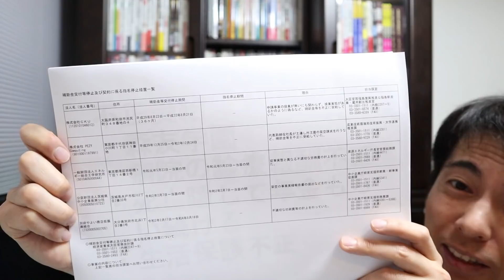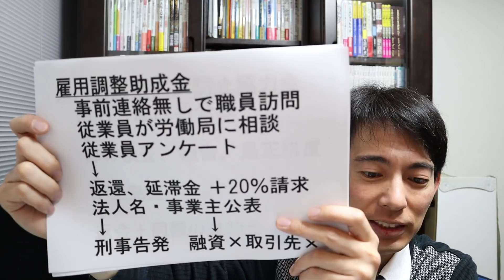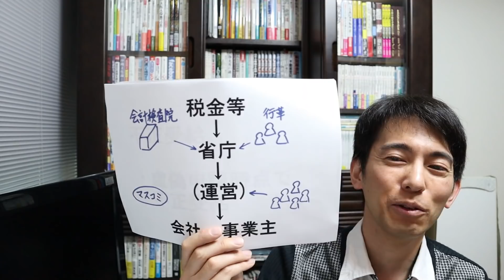【持続化給付金】不正受給で恐ろしいことに･･･。微妙なラインは？【雇用調整助成金】※大半の方には不要な動画です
持続化給付金や雇用調整助成金など、新型コロナウイルス関係の制度は数多くがありますが、その不正受給について見ていきます。また、不正かどうか微妙なラインのご質問についても回答いたします。
・重いペナルティ
　持続化給付金の場合
　雇用調整助成金の場合
　東京都感染拡大防止協力金の場合
・なぜバレる
・先取特権
・気を付けること
・不正受給アウトのケース
・不正受給かどうか微妙なライン
・ちゃんと説明できる根拠と証拠

2020年5月2日配信
「【超入門】ゼロからわかる持続化給付金。フリーランスが100万円をもらうまでのすべて」